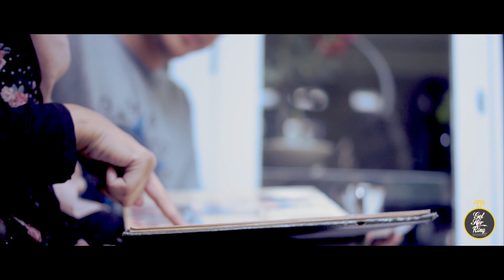Rano & Anin Wedding Documentary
Rano & Anin 180 Days Journey Wedding Documentary